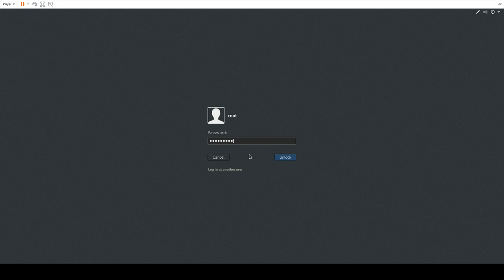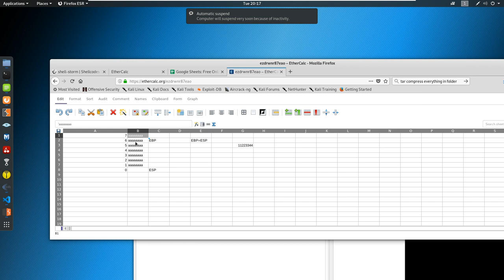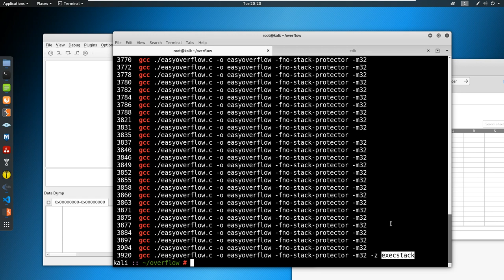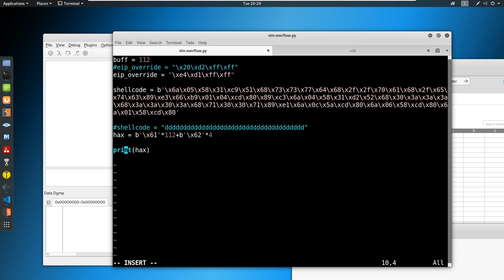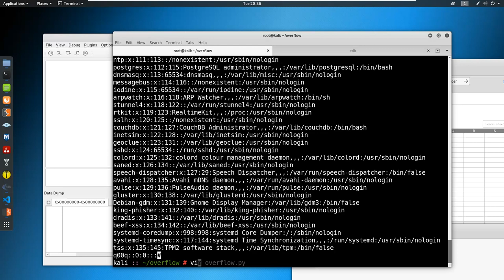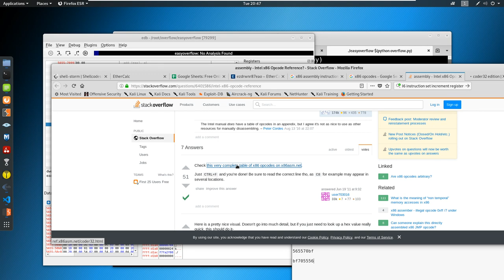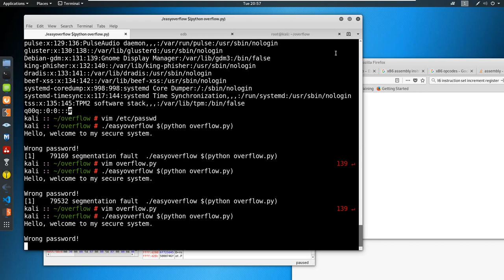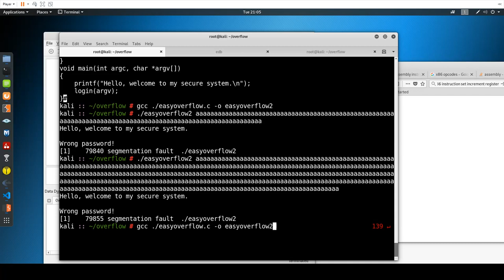My Buffer Overfloweth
Watch that stack my dude.

As mentioned, some cool links:

Modern Vintage Gamer (accidentally called him Modern Video Gamer), some of his videos talk about security compromises on game consoles

As always, what we talk about here is for education and informative purposes. Understanding some of the tools and techniques of bad guys can help with defense. We strong recommend you against doing anything illegal, always get permission to experiment, research or attack a target. There are many places to do this. Have a look at vulnhub, hackthebox and similar services for places to learn and experiment, and bugbounty programs like hackerone and bugcrowd if you want to get some real-world experience.